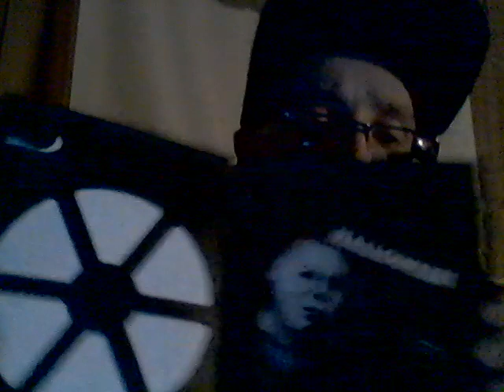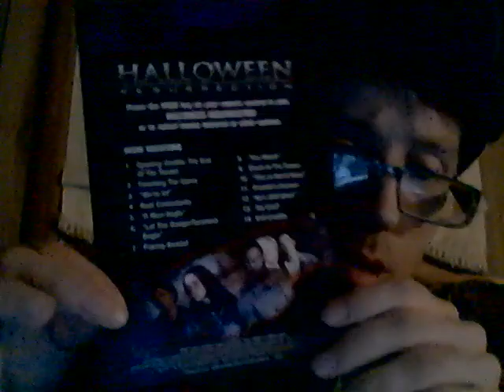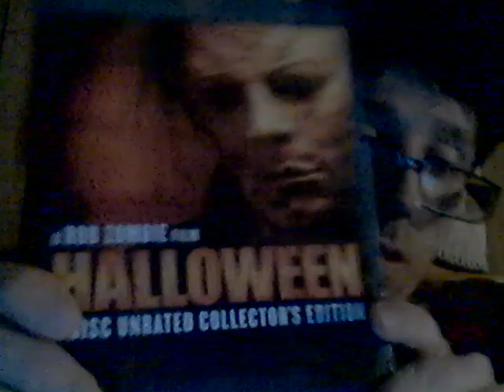Energy Drink Show 9-18-21!